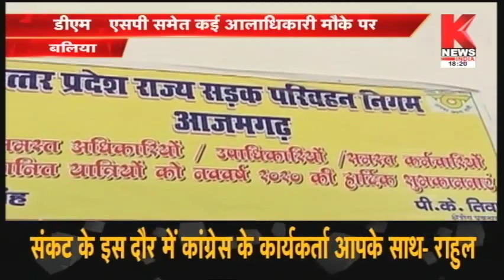Ballia : लगातार इस तर लोगों की मदद कर रहा है प्रशासन || Knews